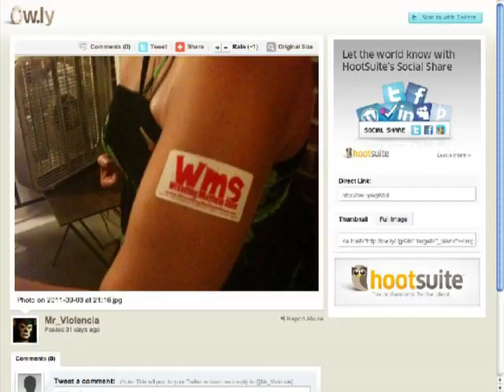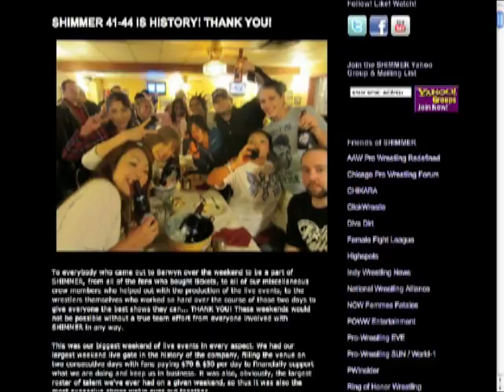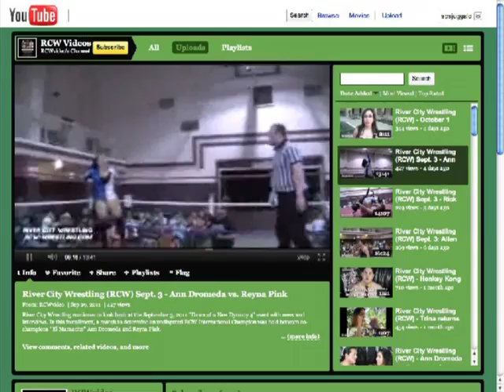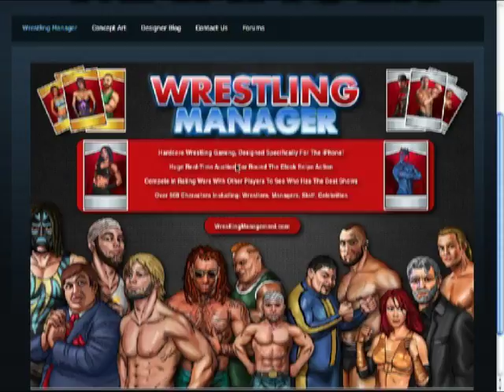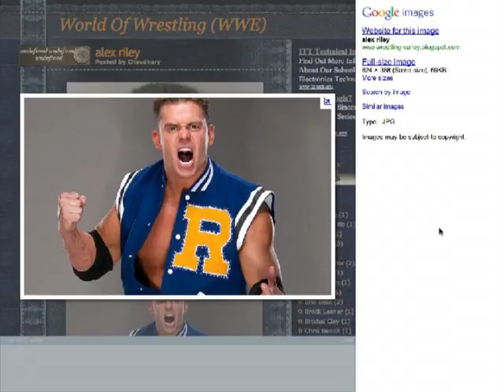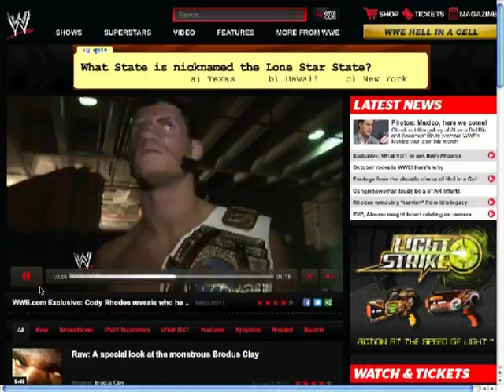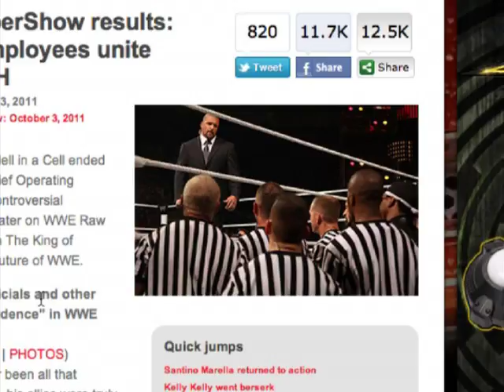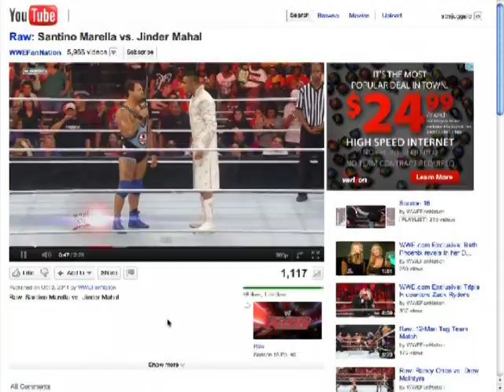Wrestling Mayhem Show 290: Vote of No Confidence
Chachi, DJLunchbox, Wheelz, Rizz, and Sorg are talking Hell in a Cell over the weekend, what?s going on with the ?vote of no confidence? segment, the return of the real Intercontinental Championship, Wrestlefan gives his River City Wrestling report, and so much more!

We also get a chance to talk with Dan Hinkles from Scotland as he talks with us about the upcoming iPhone game, Wrestling Manager.